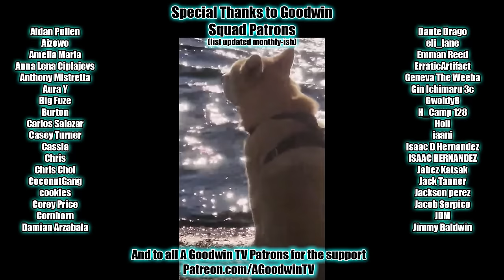HUNTER x HUNTER episode 139 reaction and commentary: Alluka × And × Something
The Hunter x Hunter reaction and commentary series continues with episode 139, Alluka × And × Something.

In Hunter x Hunter 139, Alluka × And × Something, Something still probably a better sibling than Illumi.

Hunter x Hunter Synopsis: Alluka x and x Episode